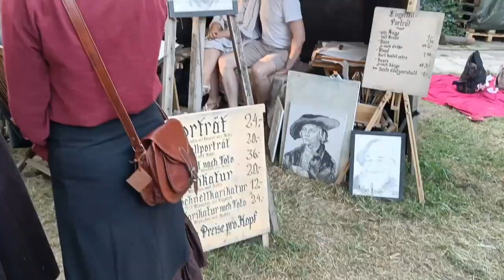WGT Vlog 2023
Finally, I managed to finish my WGT Vlog 😅🙌🖤🦇

And it's my most chaotic one so far 🙈
I hope you can still enjoy this tiny glimpse into our festival experiences though 🤗🖤
We had an absolutely amazing time, like every year 🥰

Have a beautiful day y'all ☀️🌱

Various songs by Findelgrimm